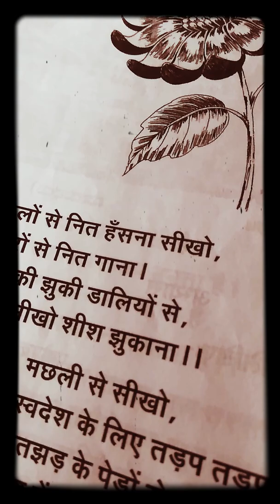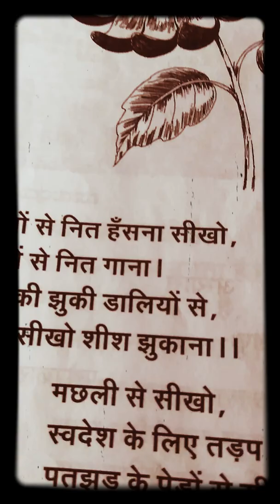Prathmic,Poem" (सीखों) Seekho".